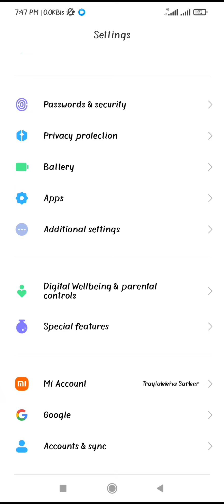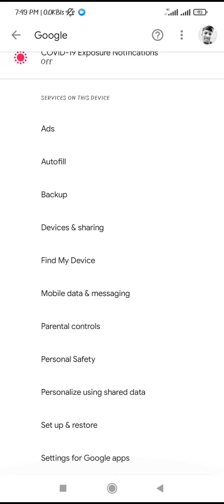How to backup mobile device। Mobile phone backup few steps| Android phone backup settings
Another Video:
Fix brightness problem in windows 10 laptop | Windows 10 brightness problem in Lenovo,Dell, HP,

How to Stop Permanently Windows 10 Update । Disable Windows 10 Update । PC Windows 10 Update Off

How to fix audio problems in windows 10 | Speaker not working in windows 10 | Realtek sound problem
How to stop windows 10 update permanently | How to Disable Windows 10 Update | Windows update of
How to create a Journal On Canva Free |Kdp Paperback Design In Canva| Kdp interior canva in Bangla
How to create kwork gig bangla | একদম সহজ উপায়ে Kwork / Gig তৈরি করুন | Kwork gig creation bangla

how to backup whole phone,
how to backup an android phone,
how to backup complete android phone,
how to create backup of phone,
how to backup of phone,
how to fully backup android phone,
how to take a backup of android phone,
how to full backup android phone,
how to backup mobile device block,
how to backup phone's data,
how to backup mobile device files,
how to backup android phone